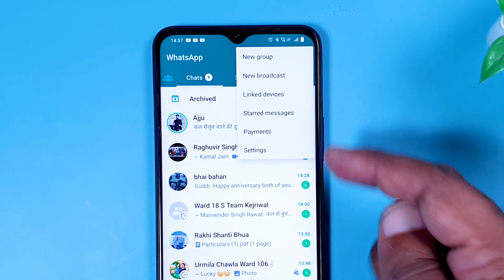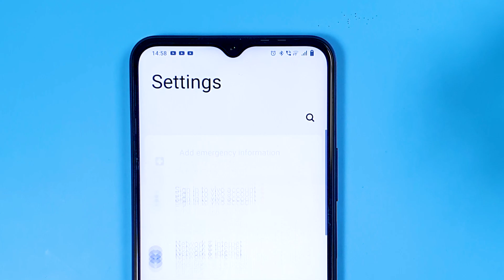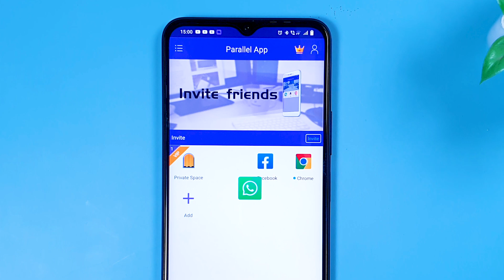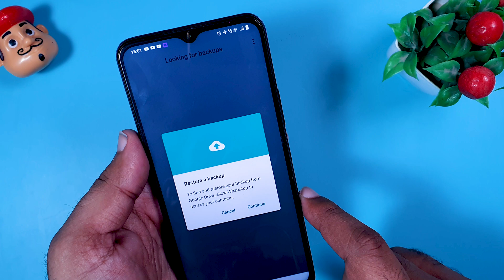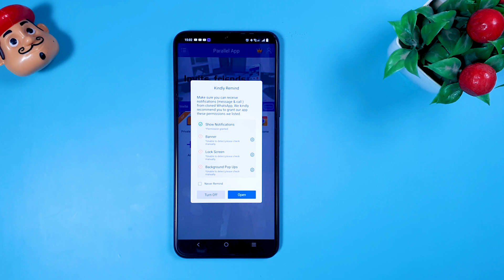How To Use two Whatsapp in One Phone | Download Another Whatsapp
How To Use two Whatsapp in One Phone ? To use two whatsapp numbers in one android device you need to follow few steps. These steps will allow you to download another Whatsapp Number.

2 Whatsapp 1 phone can be achieved by following few steps to install duall messanger or parallel space. Let me share detailed steps to use another whatsapp in your phone.

we will explain how to install two WhatsApp accounts on your Android device. Let's get started!

Method 1: Using Dual SIM Phones with Built-in Dual App Feature

Many Android smartphones with dual SIM capabilities come with a built-in feature that allows you to clone apps, including WhatsApp. Here's how to use this feature:

Go to the "Settings" app on your Android device.

Step 2: Find and Select "Dual App" or "App Twin”
Look for the "Dual App," "App Twin," or a similar option in the settings menu. The name may vary depending on your device's manufacturer or Android version.

Step 3: Enable WhatsApp
Toggle the switch or checkbox next to WhatsApp to enable the cloning feature for the app.

Step 4: Set Up Cloned WhatsApp
Once enabled, a separate icon for the cloned WhatsApp app will appear on your home screen or app drawer. Open it and follow the initial setup process by verifying your secondary phone number.

Method 2: Using Third-Party Apps

If your device doesn't have a built-in dual app feature, you can use third-party apps to create a parallel space for installing multiple instances of WhatsApp. One such popular app is "Parallel Space - Multiple accounts & Two face." Here's how to use it:

Step 1: Install Parallel Space
Download and install the "Parallel Space" app from the Google Play Store.

Step 2: Open Parallel Space
Launch the Parallel Space app from your app drawer.

Step 3: Add WhatsApp to Parallel Space
Tap on the "+" icon at the bottom of the screen, and a list of available apps will appear. Select WhatsApp from the list to add it to Parallel Space.

After adding WhatsApp, tap on the cloned WhatsApp icon within Parallel Space and follow the setup process to verify your secondary phone number.